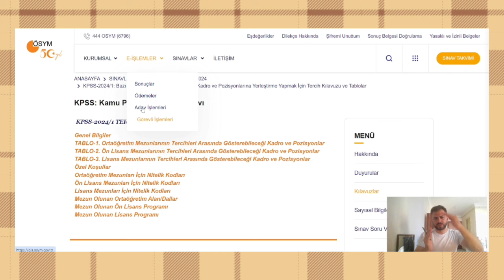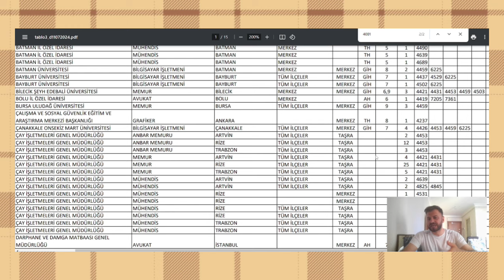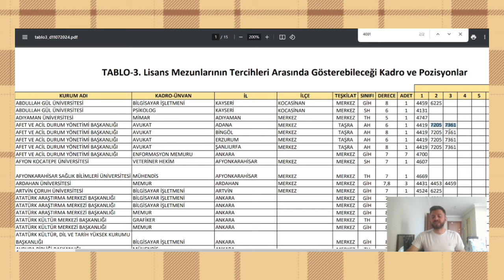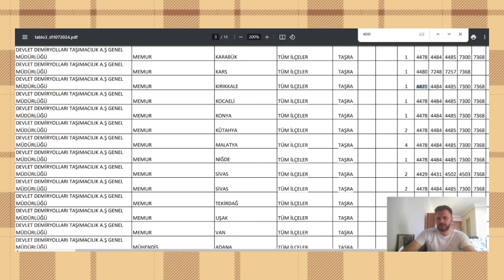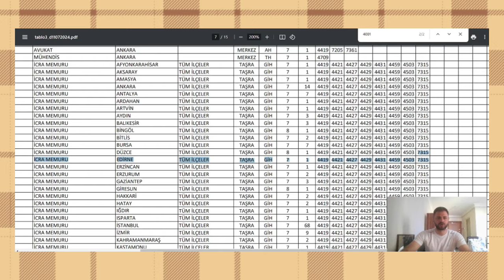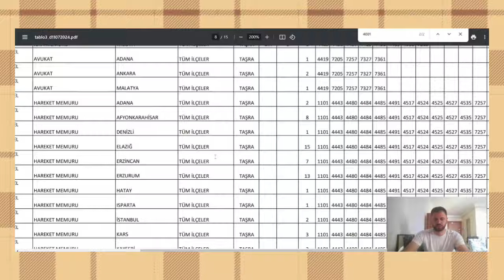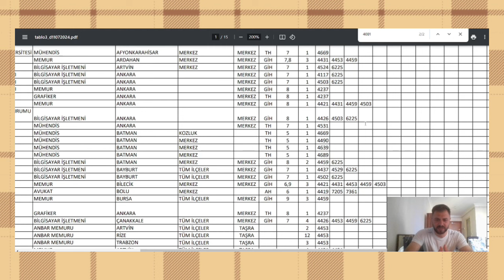2024/1 MERKEZİ ATAMA 1046 LİSANS KADROSU✅ BAŞVURU NASIL YAPILIR NEREDEN YAPILIR NİTELİK KODLARI NE✅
KPSS TERCİH DANIŞMANLIK ✅